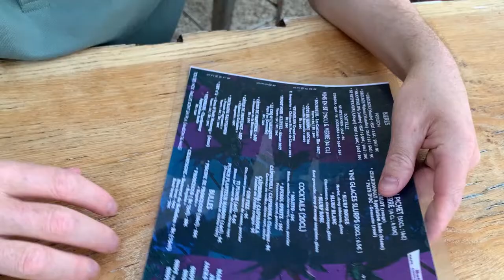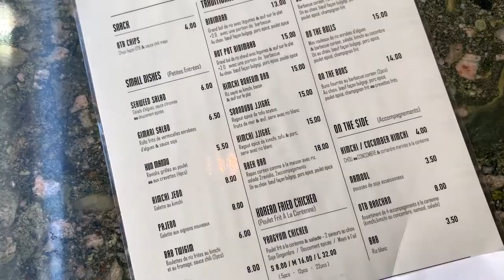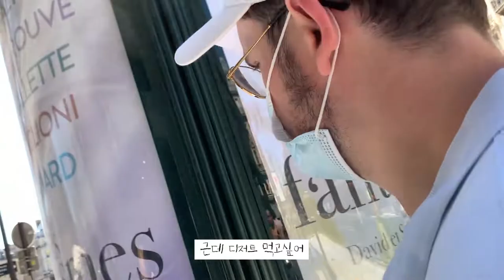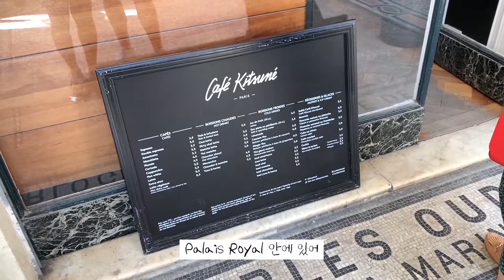Paris Vlog✨｜Korean Streetfood Restaurant, Café Kitsuné, Palais Royal｜🇫🇷🇰🇷 Intl Couple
Hey guys, it's Soo & Steph!🙋‍♀️🙋‍♂️
This VLOG is about how we spent last weekend in Paris.

On Friday night, we enjoyed a cup of beer🍺 and a cup of coke🥤 at a romantic bar on the quay of the Seine.
On Saturday, we went to a Korean street food restaurant OntheBab next to the Opera Garnier. We enjoyed some tasty Korean food🍚 there.
Then we went to Café Kitsuné in Palais Royal to have an iced latte☕.

Hope you enjoyed our video, especially Steph's Korean narration.